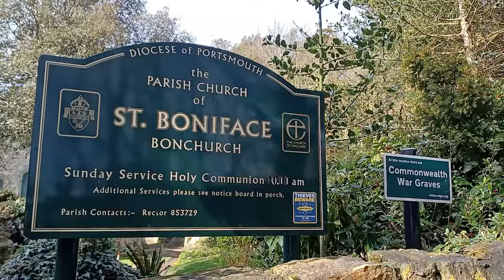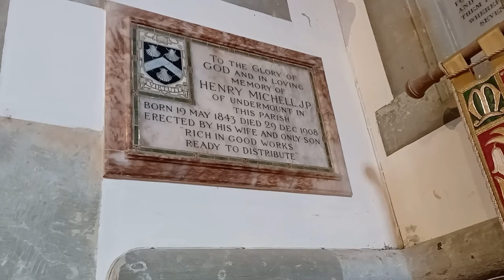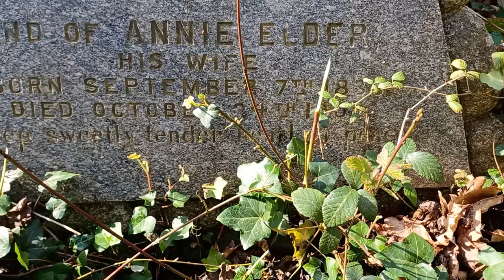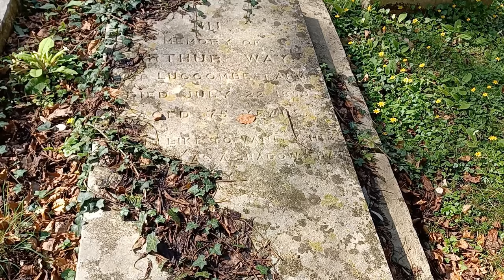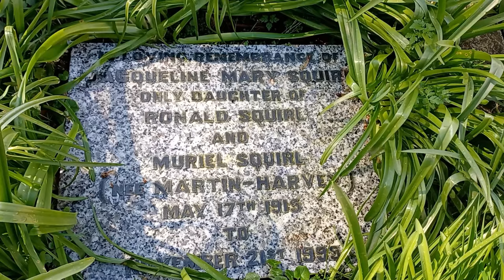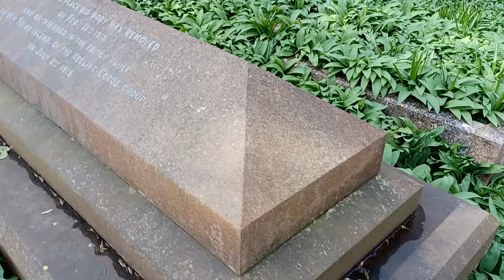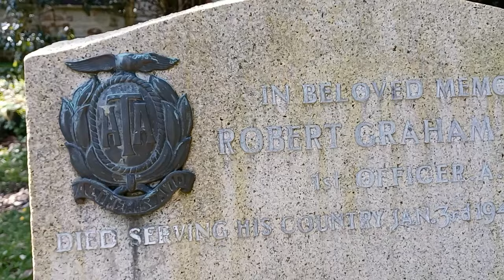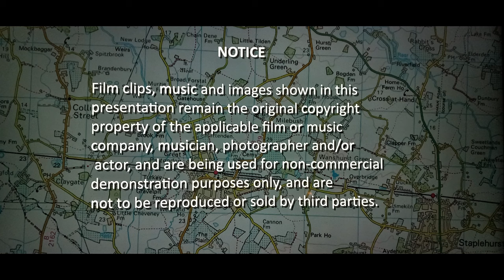Cemetery Strolls #46 : A Graveyard's of Who's Who of the past.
Cemetery Strolls, Episode 46 : St Boniface, Bonchurch, Isle of Wight. The church is 19th century & built  to replace the Old St Boniface Church, which was down on the cliff tops. Several local notable families all helped to contribute towards the finances, for the new church. There are a few notable people laid to rest in this beautifully set place. Including & Author & Poet & The First ever Prime minister of New Zealand, children, plus a Actress